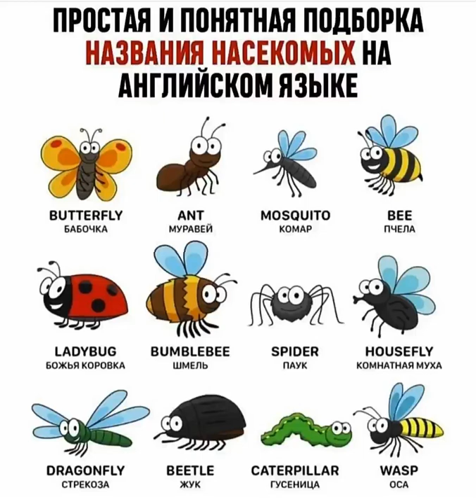Названия насекомых на английском языке